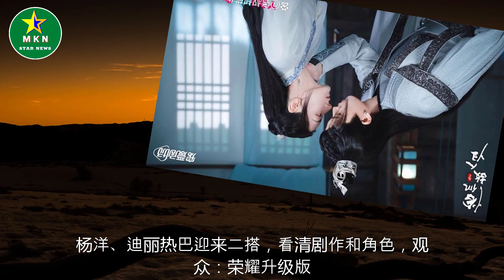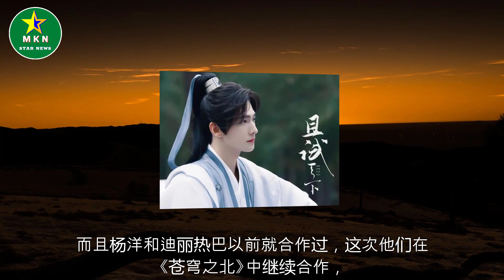任嘉伦涨粉86万，迪丽热巴涨粉120万，杨洋、迪丽热巴迎来二搭，看清剧作和角色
任嘉伦涨粉86万，迪丽热巴涨粉120万，杨洋、迪丽热巴迎来二搭，
看清剧作和角色| MKN Star News.